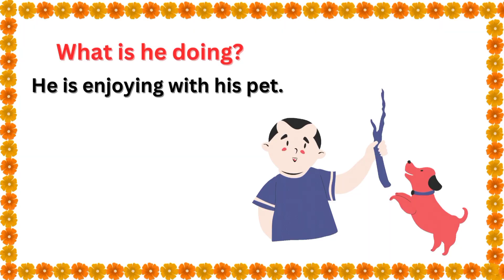Let's Read | Practice Reading English | Answer the questions | Educational video | Kids learning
This video is designed to help children practice their reading skills.It includes fun and engaging content that is appropriate for young readers.Watch along as I read out loud and try reading along with the words on the screen.This is a great way to help build confidence and fluency in reading!Enjoy watching!